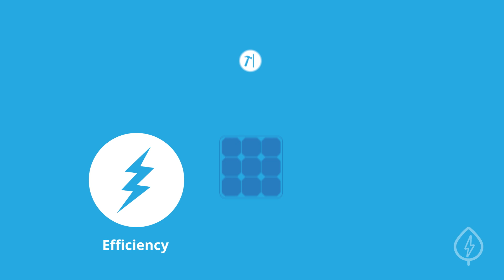How Do You Determine Solar Equipment Quality?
There are three main factors to consider when evaluating the quality of solar equipment: efficiency, durability, and warranties.

First, efficiency will tell you how well the solar equipment converts sunlight into usable electricity. Higher-quality equipment will be more efficient, and usually cost more upfront. However, high efficiency equipment also generates more power, so you’ll more than make up for those additional costs in electricity savings over the lifetime of your system.

Second, durability will tell you how well your solar equipment can withstand harsh weather. Higher-quality equipment is able to better survive strong winds, snowstorms, and extreme temperatures. Take a look at equipment certifications to make sure it’s up to industry standards.

Lastly, warranty coverage is an important factor to consider when choosing your solar equipment. Manufacturers of solar equipment will offer warranties that guarantee electricity production and cover against product defects. Double-check that your equipment is backed by a strong guarantee or service plan.

EnergySage created the industry’s first independent rating system to help you make comparing your equipment options as easy as possible.

To see how the solar equipment you’re considering stacks up against other options, visit the equipment rating pages available on our website.